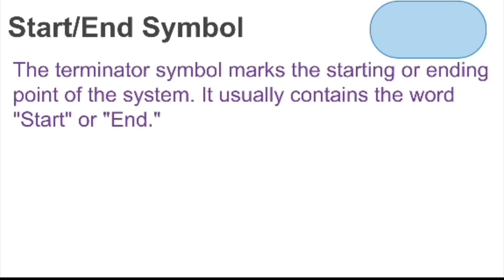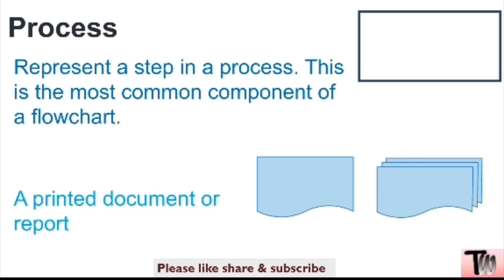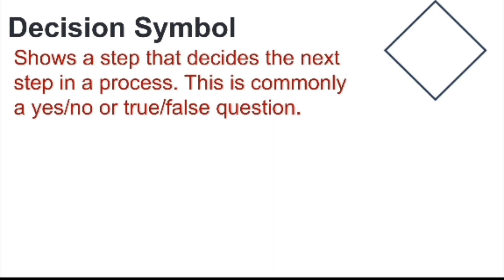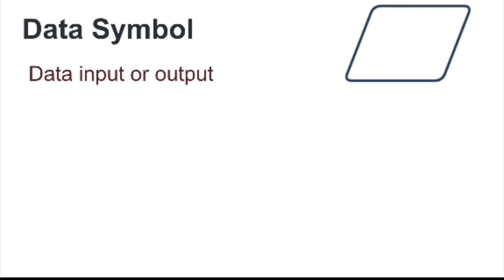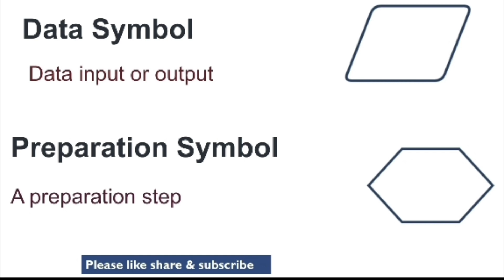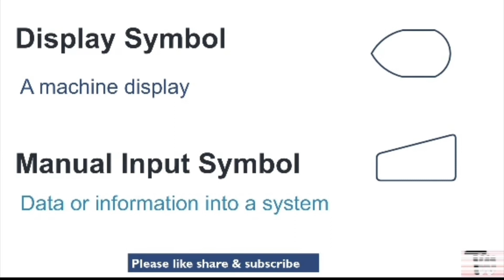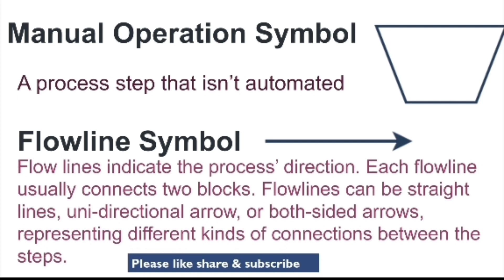Flowchart symbols & its meanings | flowchart symbols kese use karte he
This video is on various  symbols which are used in flowchart making.